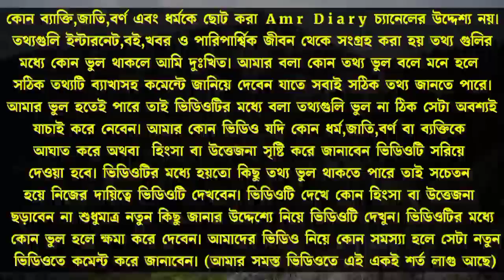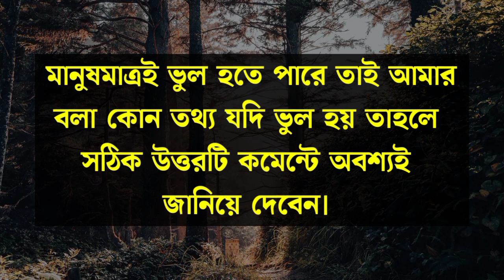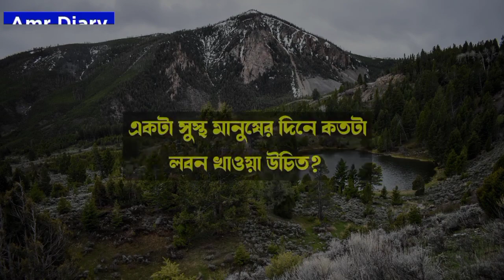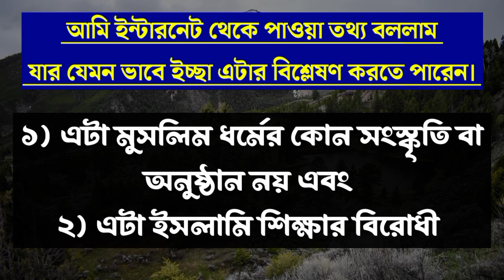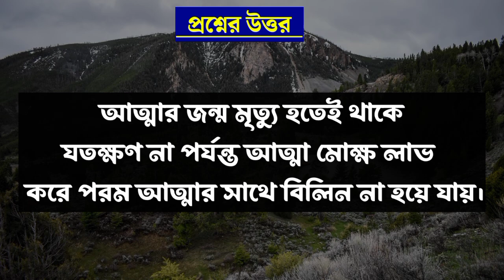সাতটা জন্মের পর আত্মার কী হয়? সমুদ্রকে শান্ত করবার জন্য সমুদ্রে তেল ঢালা হয় কেন? Gk /Quiz /Dhada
সাতটা জন্মের পর আত্মার কী হয়?
সমুদ্রকে শান্ত করবার জন্য সমুদ্রে তেল ঢালা হয় কেন?
মাছ আর দুধ একসাথে খেলে কী হয়?
পাকিস্তানে মুসলিমদের Valentine Day নিষিদ্ধ কেন?
জেব্রা ও গাধার মিলনে কোন প্রাণীর জন্ম হয়?
কেক এবং উড়ন্ত মাছের দেশ কাকে বলা হয়?
কোন প্রাণী জলে থাকে কিন্তু জল খায়না?

ABOUT VIDEO :-

🙂 আমার ভিডিও নিয়ে কারো কোন সমস্যা হলে জানাবেন কোন ভুল হলে সেটা সংশোধন করে দেওয়া হবে

🙂প্রশ্নগুলি ইন্টারনেট থেকে সংগ্রহ করা হয় কিছু ভুল থাকলে সঠিক উত্তরটা কমেন্টে জানিয়ে দেবেন

🙂 কোন ধর্ম,ব্যক্তিকে ছোট করবার জন্য আমি ভিডিও
তৈরী করিনা কোথাও কোন ভুল হলে ক্ষমা করে দেবেন

🙂 ভিডিওটি সম্পূর্ণ নিজস্ব দায়িত্বে দেখবেন

🙂 আমার বলা তথ্য সত্য কিনা মিথ্যা সেটা যাচাই করে নেবার দায়িত্ব আপনার

VIDEO EDITED & MADE BY : Bad Boy ravan